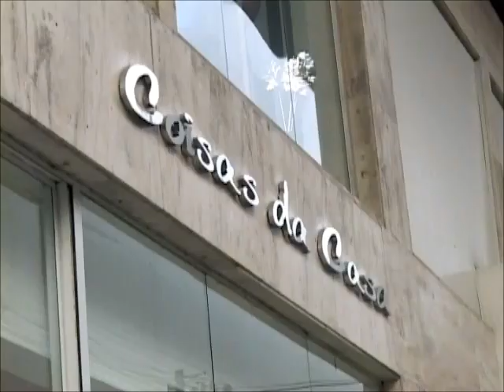Casa, Estilo & Design P297 Pt 2a . Celebração Sasmã Lighting Solution Parte 1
Na primeira semana da Santos Arquidecor, uma noite de celebração da Sasmã Lighting Solution. O apresentador Claudio Martins conversa com a arquiteta Shirley Vaz Vedovate, Flávia Branco e Gilmar Francisco da Sasmã, a arquiteta Léa Souza, Osvaldo Servulo da Santos Sabores, Maria José Pereira da Katel Casa, a designer de interiores Claudia Villela e com a arquiteta Lilian D'Anbrosio